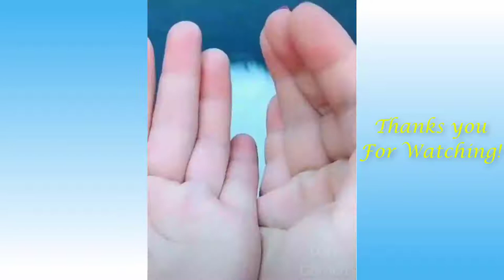Funny Cat Compilation | Funny Cat Fails Compilation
Funny Cat Compilation, funny cat fails compilation, bongo cat funny memes compilation, funny cat compilation 2017, funny cat videos compilation, cat compilation funny,